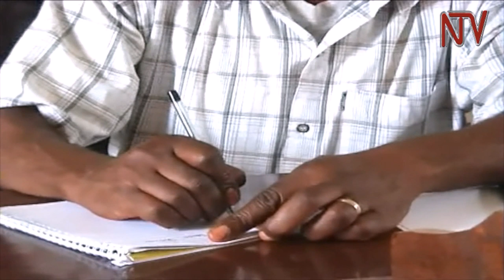Kabamba military drills endanger locals’ lives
Locals residing near Kabamba Military Baracks in Mubende District are living in constant fear of losing there lives and property to military hardware that is sometimes fired into their homes during military drills. Some residents have since sustained injuries and one death has been reported resulting from the military shelling.